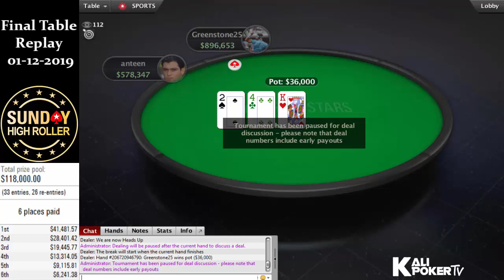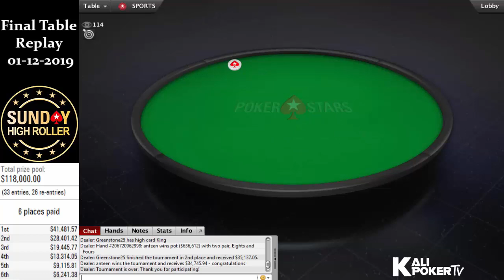$2,100 Sunday High Roller 1 December 2019: Final Table Replay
Tournament Info:

Tournament: High Roller Club: $2,100 Sunday HR, $100K Gtd
Buy-in: $2,100
Prizepool: $118K
Guarantee: $100K
Speed: Regular
Entries: 59
Places paid: 6

Final Table Results - $2,100 Sunday High Roller 1 December 2019: Final Table Replay

1. Anton "anteen" Bertilsson (Sweden), $34.745,94
2. Johannes "Greenstone25" Korsar (Sweden), $35.137,05
3. Jonathan "x_zola25" Skovsen (Denmark), $19.445,77
4. Mikita "fish2013" Badziakouski (Latvia), $13.314,05
5. Simon "IgorKarkarof" Rønnow (Denmark), $9.115,81
6. iamivar (Sweden), $6.241,38
7. Sami "Lrslzk" Kelopuro (Finland), 0
8. kimokh (Lebanon), 0
9. Benjamin "bencb789" Rolle (Austria), 0